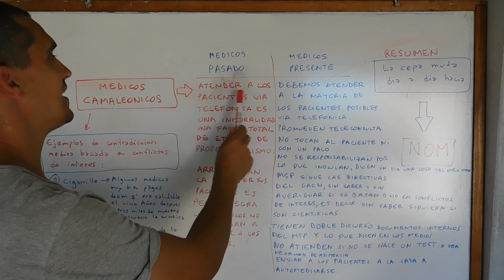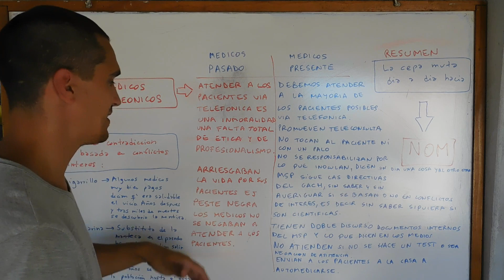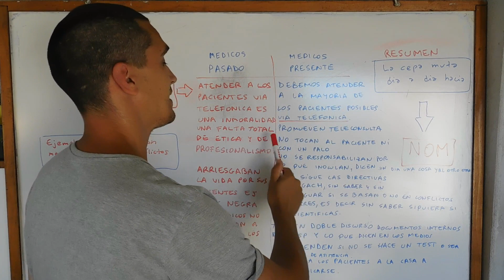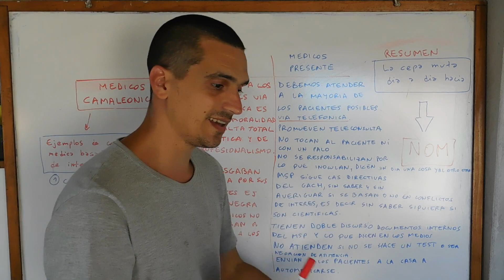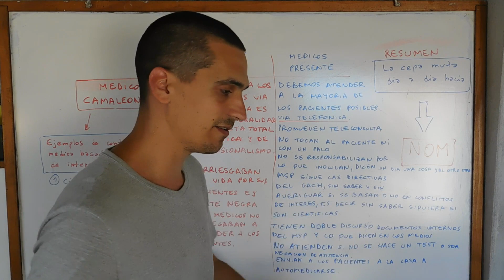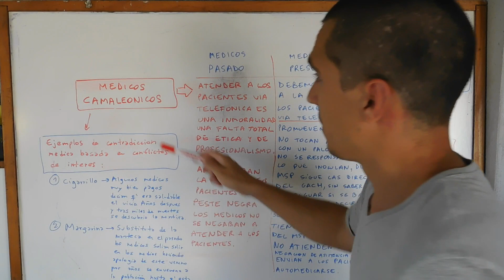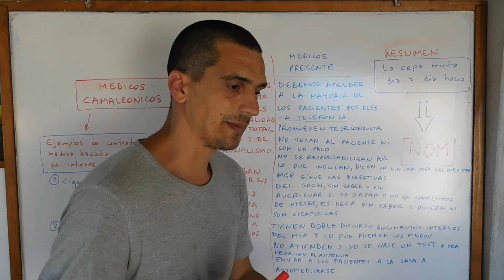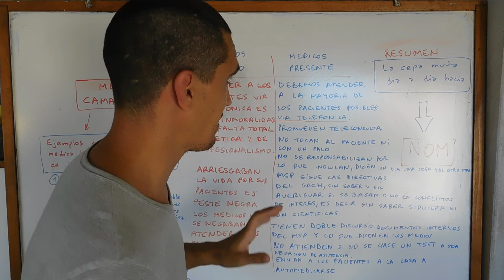MEDICOS CAMALEONICOS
En este video hablo sobre el doble discurso del sistema medico actual